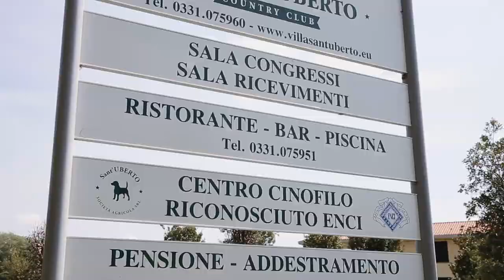Caratteristiche Razza Bullmastiff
Il Bullmastiff è un cane di origine britannica e nasce dall’incrocio tra il Mastiff Inglese e il Bulldog.
È un cane allegro, coccolone, docile ma anche un po’ testardo e protettivo.
Infatti Bullmastiff possiede un carattere equilibrato e amichevole con gli umani soprattutto con i bambini in quanto è dotato di un’infinita pazienza.
Inoltre questa razza ha un ottimo intuito in quanto riesce a valutare le situazioni di pericolo ed intervenire per proteggere la sua famiglia.